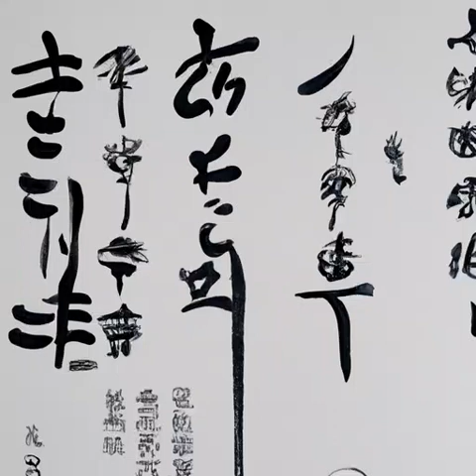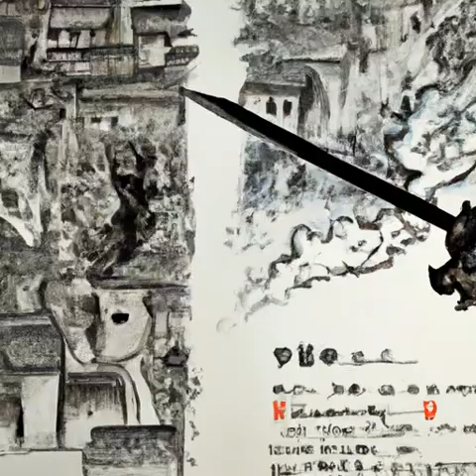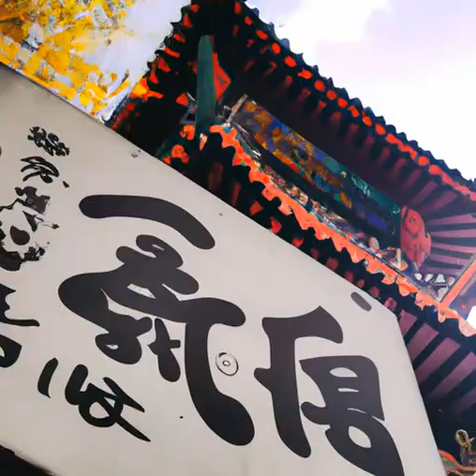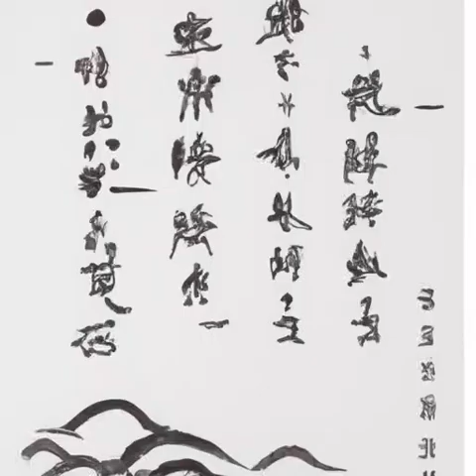第401章 第二位死者（第一卷如坠地狱《神秘复苏》）